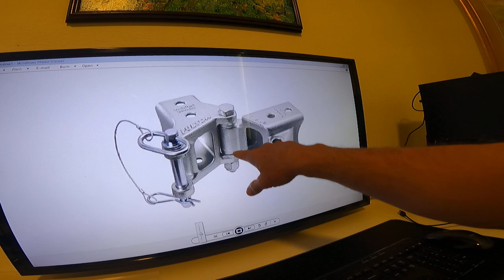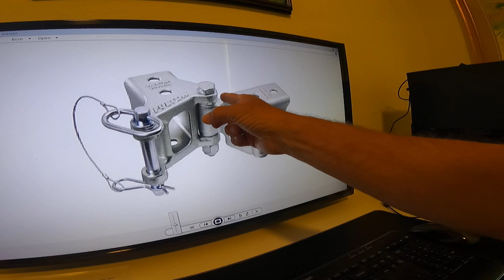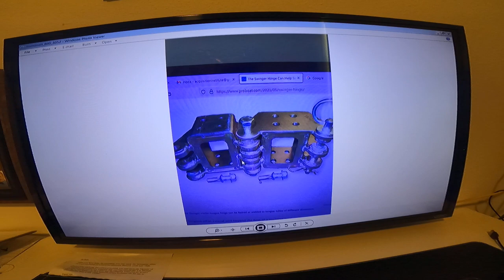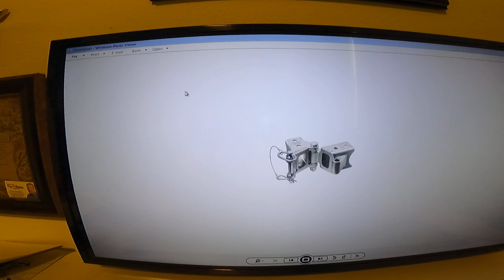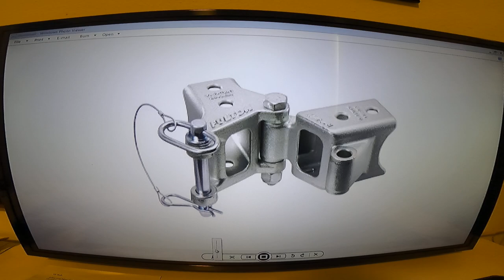UNDERSTANDING DIFFERENCES IN A FULTON VS ELLCO SWING HINGE FOR YOUR BOAT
Boat owner Robert Knauer discusses the key differences between purchasing an old FULTON Hinge vs. a new American made ELLCO Hinge for your boat trailer or RV, etc.  Fulton has has LOTS of cracks and breakages in their hinges over the last several years because of how they are made (forged) vs the American made ELLCO hinge.  I highly recommend ELLCO over every buying a Chinese made hinge like Fulton for my stated reasons.  WATCH THE VIDEO--YOU GET WHAT YOU PAY FOR...CRAP VS. GREATNESS